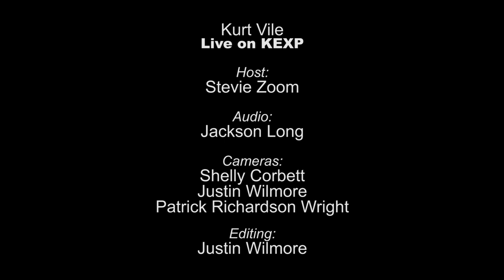Kurt Vile - Full Performance (Live on KEXP)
presents Kurt Vile performing live in the KEXP studio. Recorded March 12, 2013.

Songs:
Wakin On A Pretty Day
KV Crimes
Girl Named Alex

Host: Stevie Zoom
Audio Engineer: Jackson Long
Cameras: Shelly Corbett, Justin Wilmore & Patrick Richardson Wright
Editor: Justin Wilmore

photo by Bebe Besch